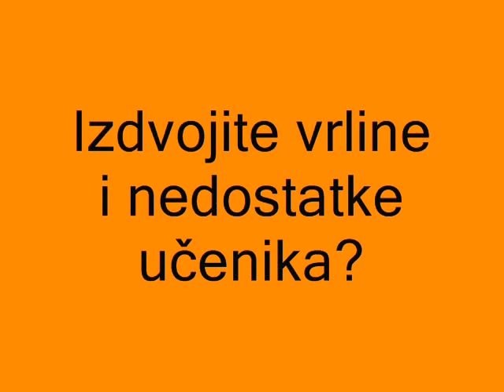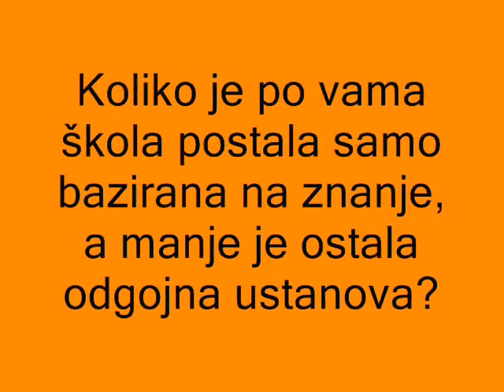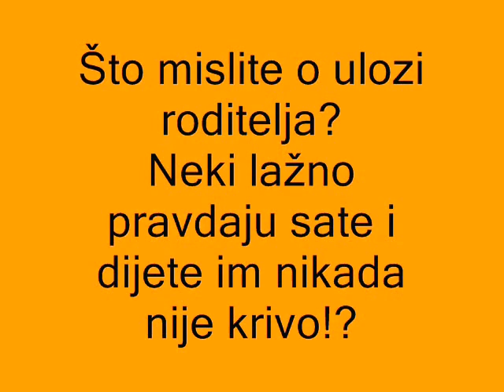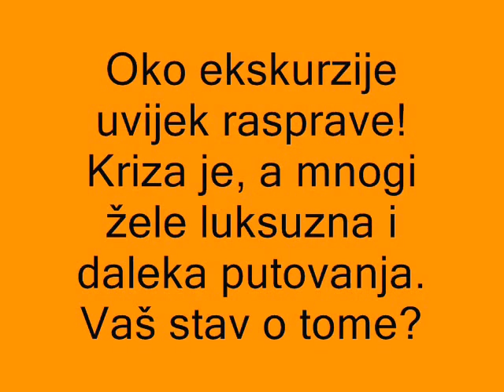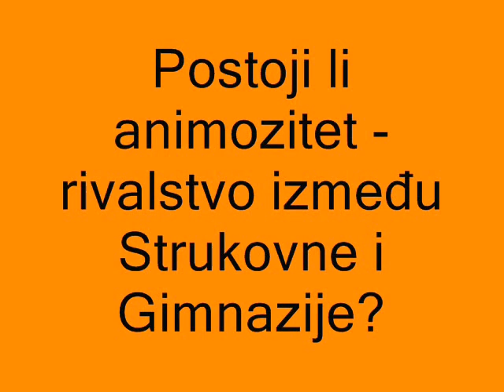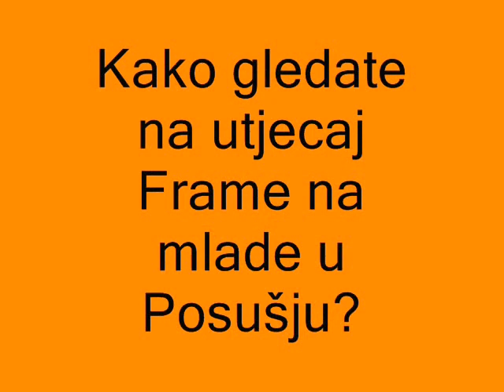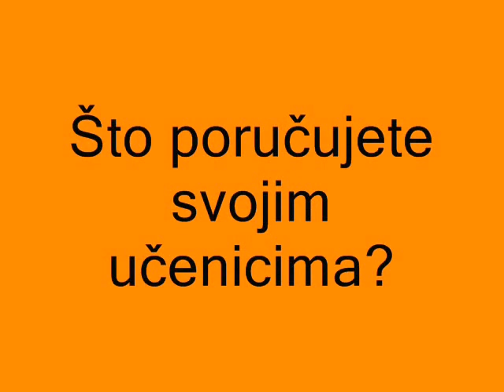Posušje TV Frama - Senka Karačić.wmv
Posušje TV Frama - Senka Karačić, ravnateljica Gimnazije, 2012.